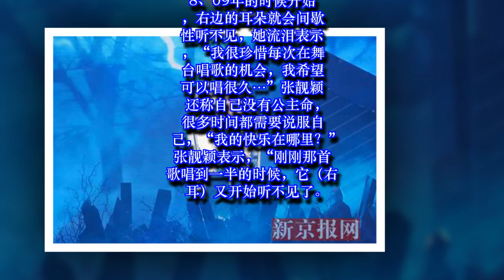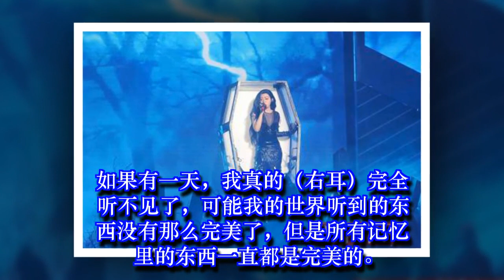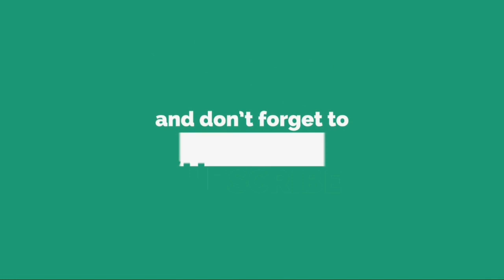张靓颖间歇性失聪？泪洒演唱会 自曝十年前就失聪✔